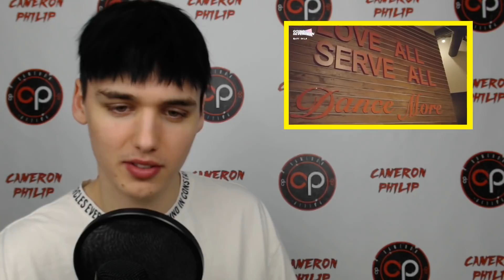GOING SEVENTEEN EP. 1 REACTION [A NEW JOURNEY] [ENG SUBS]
WE ARE DIVING RIGHT INTO THIS SERIES. GOING SEVENTEEN EPISODE 1! LET'S DO THIS THING!!!